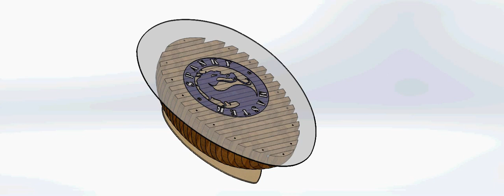Glass Oval Shaped Table - Glass Table ovale - طاولة بيضاوية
Glass Oval Shaped Table - Table ovale - طاولة بيضاوية